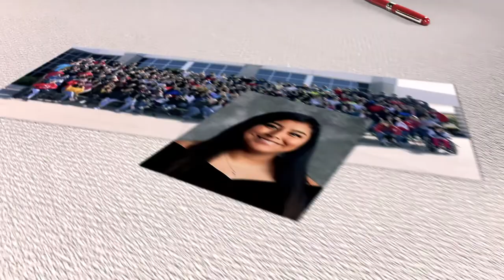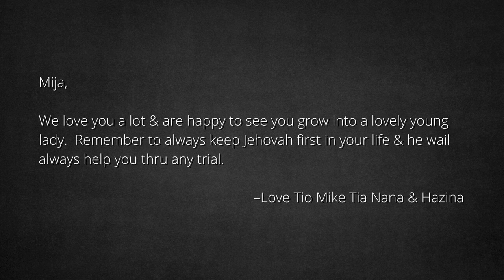Terrell ISD Project 2020: Melina Renteria